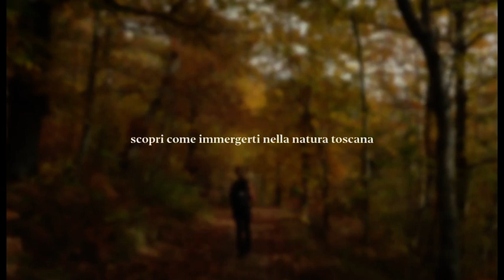Arezzo raccontata in video dal regista Paolo Sodi